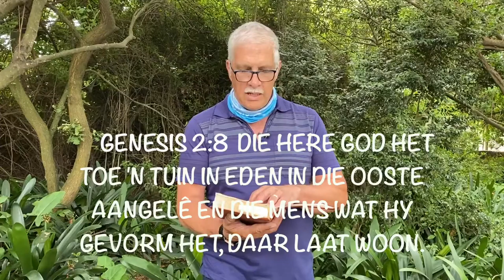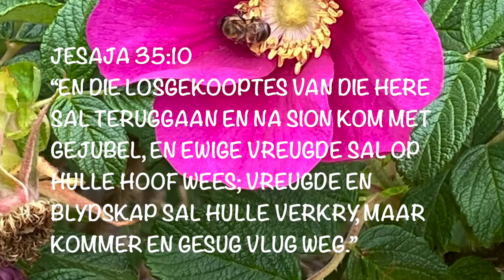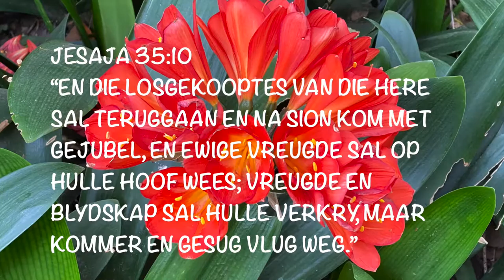Woord uit Babylonstoren - Deel 1 (Chris Heunis)